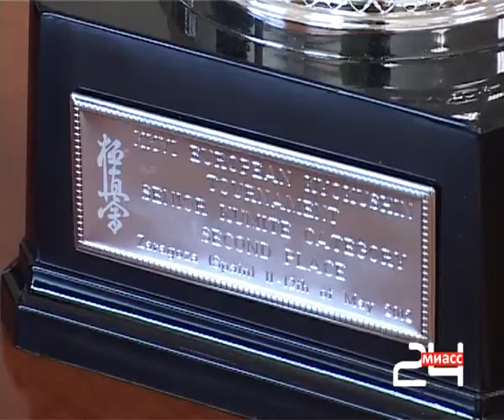Награды из Испании.flv